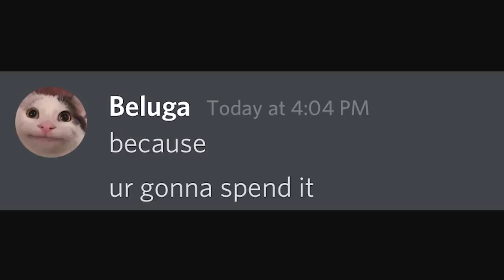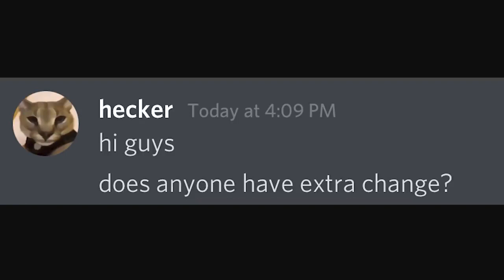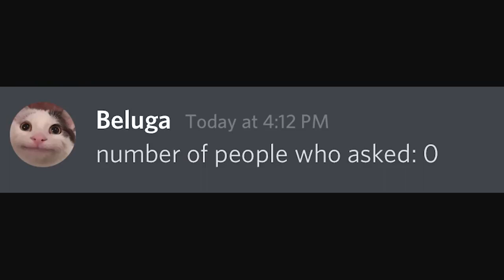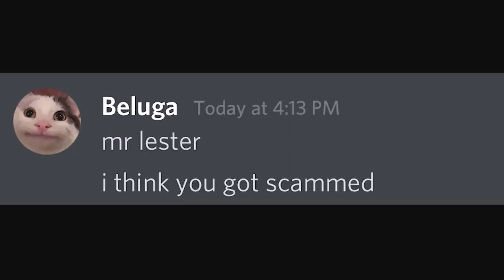When a Stranger Asks for Money